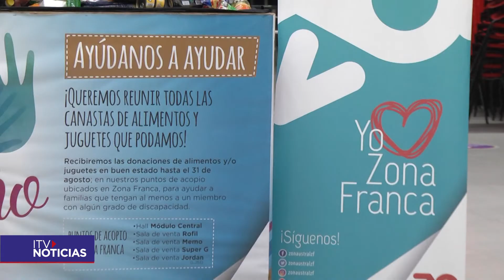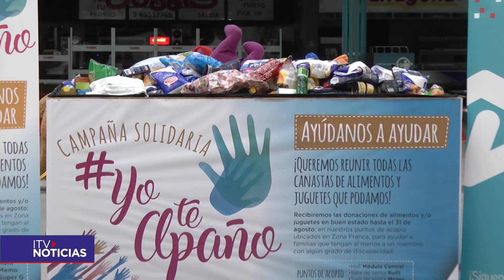NOTA ZONA FRANCA